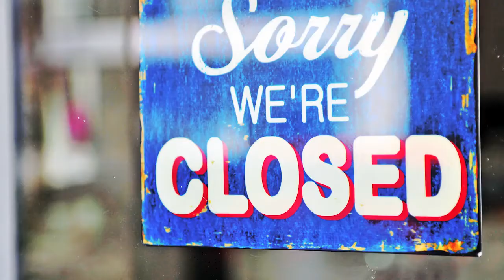Convenience Stores in King Of Prussia PA, details at YellowPages.com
Pantry 1 Food Mart
 Convenience Stores
 207  N. Henderson Road, King Of Prussia,  PA, 19406